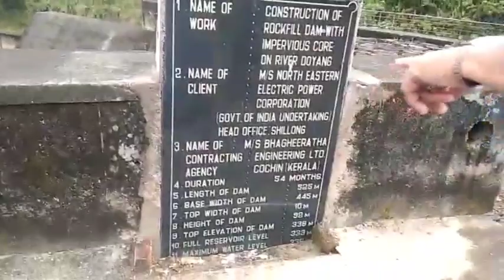A trip to Doyang Hydro Dam